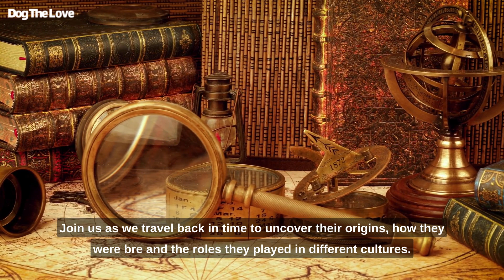The Ultimate Guide to Small Dog Breeds: Everything You Need to Know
Are you curious about small dog breeds? Look no further! Our ultimate guide covers everything you need to know about these adorable companions. Explore the intriguing history, ideal owners, practical care tips, training advice, and responsible ownership practices for small dogs. We've compiled all the essential information in one place to help you choose the perfect small dog breed for your lifestyle. Join us on this exciting journey and unlock the secrets of small dog breeds.